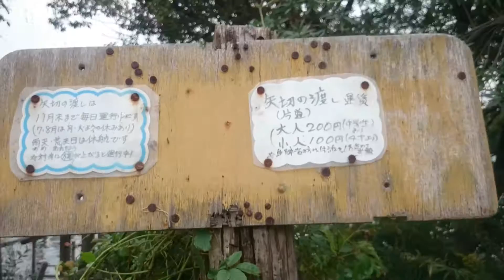0:15~2:10 Row ferryboat Japan Tokyo Yagiri Watashi retro Shibamata KS50 rare tourist spot nostal 132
Japan Tokyo. Yagiri no Watashi. Operated for 400 years.
Adult : $2 ( 200yen ). Bicycle $1 ( 100yen ).

800m east from Keisei Electric Railway Shibamata station ( KS50 ).

Movie : Otoko wa Tsurai yo.

Filming : October 2016.